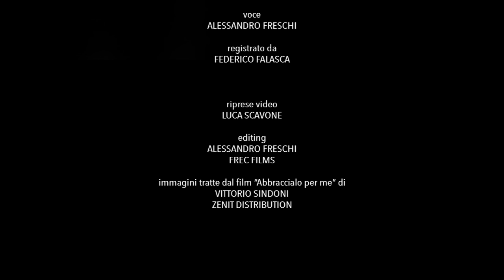Abbraccialo per me - Freschi Lazzi & Spilli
Abbraccialo Per Me - Colonna sonora dell'omonimo film di Vittorio Sindoni